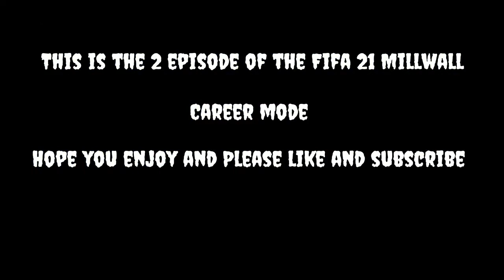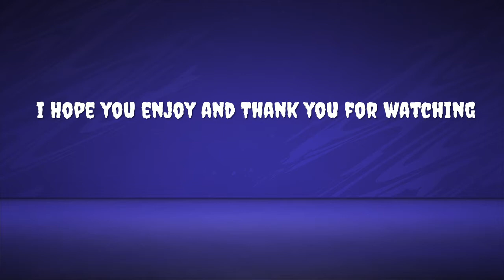Fifa 21 Millwall Career mode #2 Tom Bradshaw is on fire [hat tric hero]